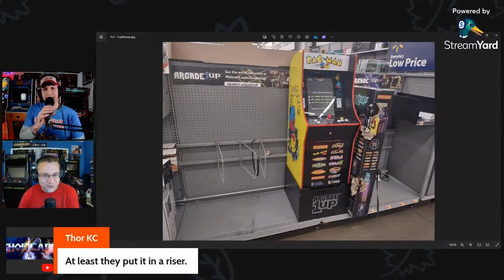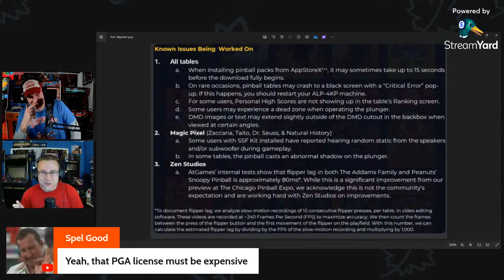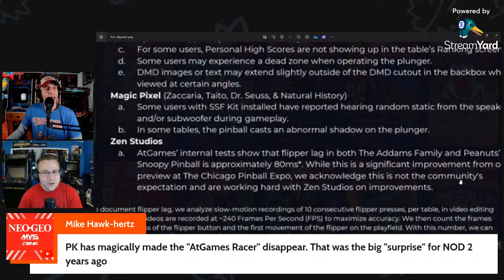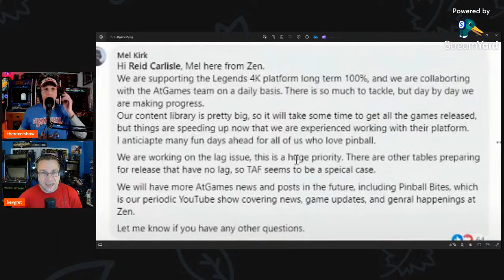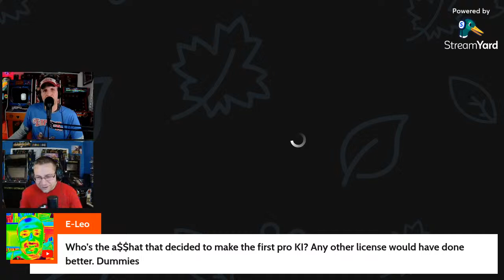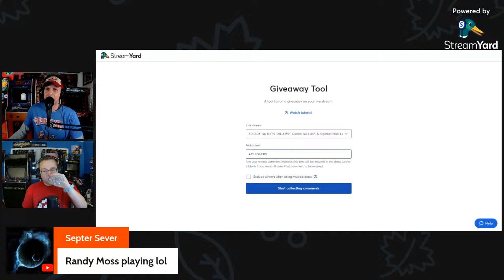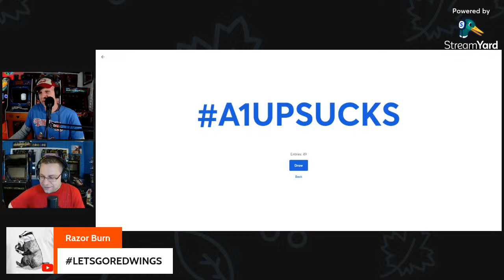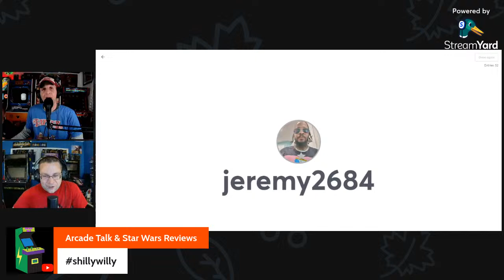ARCADE 1up TOP 5 FAILURES! ; Golden Tee Lies? , & Atgames NOD Let Down...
Let's talk about the 5 Arcade 1up cabs that let to their downfall.  Also, did Incredible Technologies Lie to us?  And Atgames horrible NOD National Owners Day.